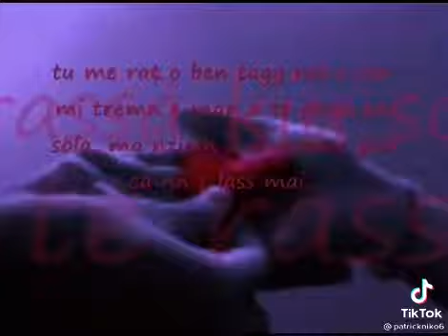1 aprile 2021